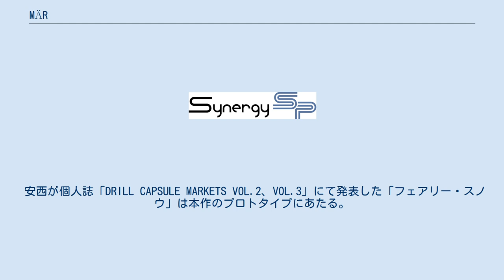MÄR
『MÄR - Märchen Awakens Romance』（メル）は、安西信行による日本の少年漫画。
総発行部数は900万部。
サンデーうぇぶり内において2019年8月5日更新分よりリバイバル掲載が開始した。
 2003年から2006年まで『週刊少年サンデー』（小学館）で連載されたバトルファンタジー漫画。
タイトルは、ドイツ語のMärchen（メルヘン）にちなむ。
しかし、北米での公式な読み方は「マール」。
 安西が個人誌「DRILL CAPSULE MARKETS VOL.2、VOL.3」にて発表した「フェアリー・スノウ」は本作のプロトタイプにあたる。
 2005年4月に『MÄR-メルヘヴン-』のタイトルでテレビ東京系列にてアニメ化、その後コナミデジタルエンタテインメントからテレビゲーム・トレーディングカードゲーム化された。
 本作品の重要なアイテムであるÄRMは、安西の趣味であるシルバーアクセサリーを基に考案された。
ちなみに原作・アニメ内では指輪やブレスレット、ネックレスなどの種類があるが、実際に商品化された際には指輪に統一されている。
 当時、『サンデー』連載中の作品としては、単行本の売り上げが『名探偵コナン』に続く第2位まで上昇するほどのヒット作であったが、安西の意向により全15巻で終わることとなる。
そして2006年39号から2007年28号まで、星野倖一郎の作画による続編『MÄRΩ』（オメガ）が連載された（全4巻）。
メルの公式ファンブック『アクトシルバー』も発売されている。
 アニメにおいては、テーマソングを全てのオープニング・一部のエンディングにおいてGARNET CROWが歌っている。
特に2006年の同アーティストのシングルCDリリースは「籟・来・也」「まぼろし」を除き、すべて同番組のタイアップである。
その理由としてGIZA studioのバックアップによることが挙げられる。
 メルヘンの国に憧れていた普通の中学2年生・虎水ギンタは、「門番ピエロ」と呼ばれるÄRMの力で異世界、メルヘヴンへ召喚された。
この世界では、ÄRMという魔法のアクセサリーが存在し、それを使用することによって、使用者に力を与えることができる。
メルヘヴンに来たギンタは「バッボ」という生きたÄRMと出会い、仲間たちと出会い、共に戦闘集団「チェスの兵隊（コマ）」に立ち向かう。
 この世界におけるマジックアイテムの総称。
これを使う術者はÄRM使いと呼ばれる。
使いこなすには、経験を積み重ねることで術者に染み込んでいく「魔力」とÄRMを“自分の体の一部”のように心を通わせる（シンクロさせる）ことで呼び覚まされる視覚や聴覚、触覚などとは異なる感覚である「シックスセンス（第六感）」が必要とされる。
 「シックスセンス（第六感）」は、主に直感や想像力が必要とされ、会得できれば相手の弱点ポイントやÄRMの動きを的確に見切ることができる。
 本戦の試合形式は1対1のÄRMバトルを団体戦形式で行われ、以下の手順を踏む。
 2つのサイコロの目の数でフィールドと人数を決める 各チーム（メル・チェス・クロスガード）で参加者を決める（指定人数より少なくても構わない） 参加者が各チーム1人ずつ戦う（個人戦） 負けたチームに所属している上に、個人で敗れた者は以後のウォーゲームへの参加資格を失う。
 ここまでの団体戦を、全ての参加者が参加資格を失うか、キャプテンが個人戦で敗北するまで、繰り返し行う。
 オープニングテーマ エンディングテーマ NBCUniversalから発売された。
 EDのスタッフロール終了後から次回予告の間にあたるパタパタアニメ風のコーナーで、エドワードとベルがかけ合う型式である。
時間は30秒。
 テレビの放送コードその他の関係で、アニメでは原作には無い設定を追加したり、所々セリフが変えられていたりしている。
 すべてコナミから発売された。
 8巻中扉絵は感謝の気持ちを込めてGARNET CROWのイラストが描かれている。
 MÄR-メルヘヴン-に関するカテゴリ: